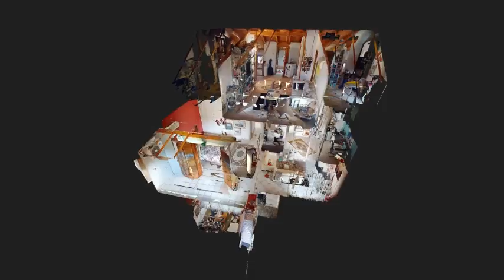GREEK HOME ATHENS, GREECE, STAVROS, MAISONETTE 340 sqms, (Re.No 82469)